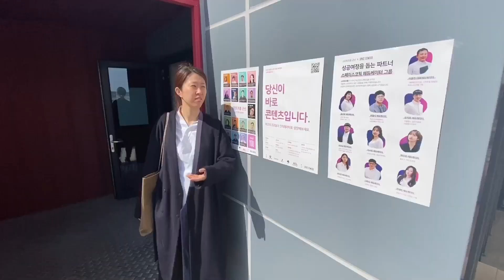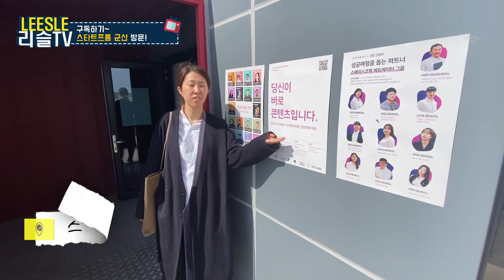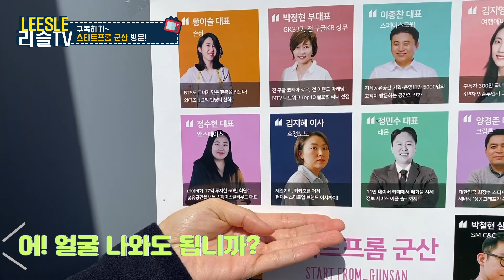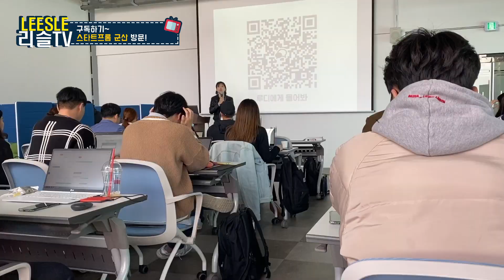유튜브 꿈나무! 이 때를 대비하라!(feat.군산 방문)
여러분 안녕하세요! 연휴기간은 잘 보내고 오셨나요~?
저희 리슬팀도 연휴기간 동안 에너지 100% 충전하고 왔어요!
이번 한 주도 화이팅 해봐야죵!
영상 촬영은 운전 중 한 눈 팔지 않고
정면만 바라보며 안전하게 촬영 하였습니다!
이번에 유튜브 공부하면서 습득한 작은 꿀팁이지만
조금이라도 도움이 되셨다고하면 행복 할 것 같아요!